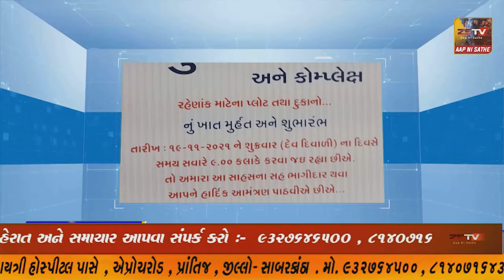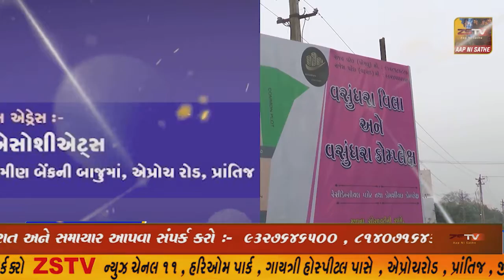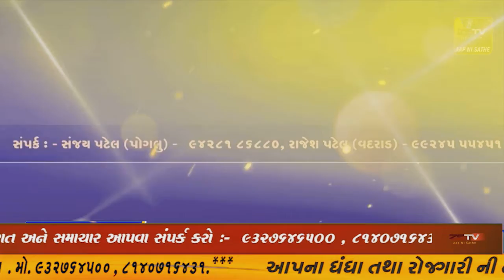રાજપીપલા સરદાર ટાઉનહોલ ખાતે ખાતે નર્મદા જિલ્લા ભાજપની કારોબારી બેઠક મળી